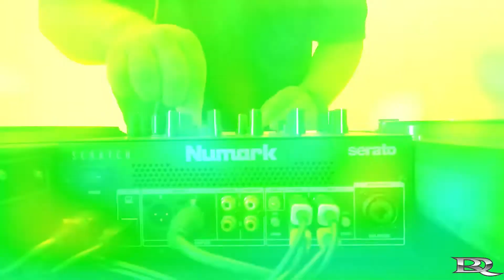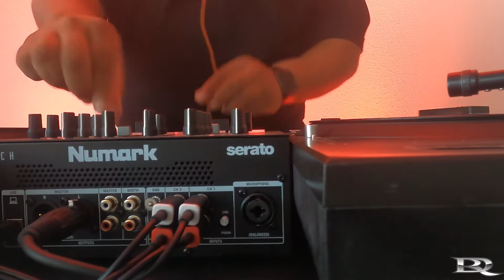WIKED Wednesday Halloween Mix (DRazo Entertainment)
Hi how are you, thank you for visiting our You Tube channel.
We have different package options available to suit your needs.

Our goal at every event is for your guest to leave with a memorable experience.
With all of our Packages we include a DJ that is familiar with several genres of music and is experienced in mixing. We also include a bilingual (English & Spanish) MC to make all your announcements and introductions.
Feel free to give us a call to discuss the details of your event and so we be can provide you with a proper quote.

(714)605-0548